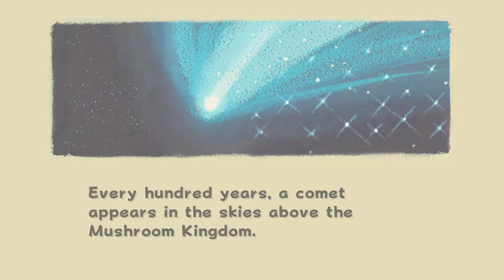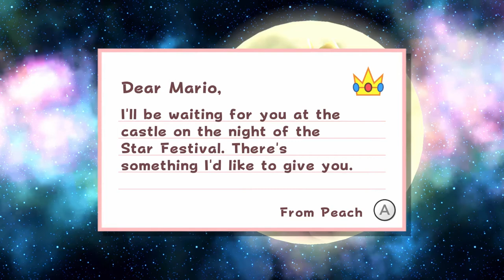Stephen Plays: Super Mario 3D All-Stars | GiantGrotle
I play Super Mario 3D All-Stars for you all!